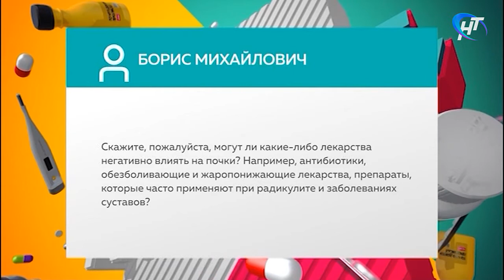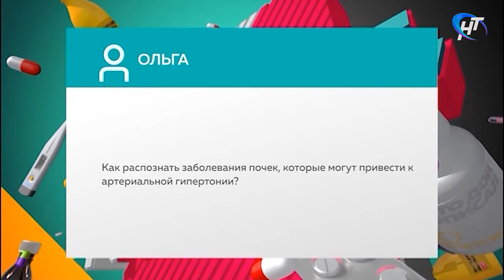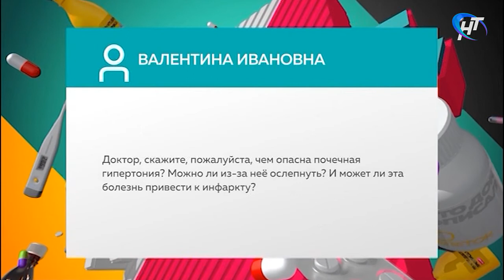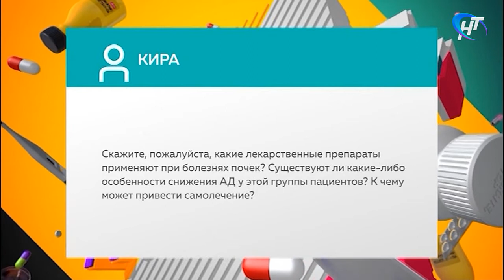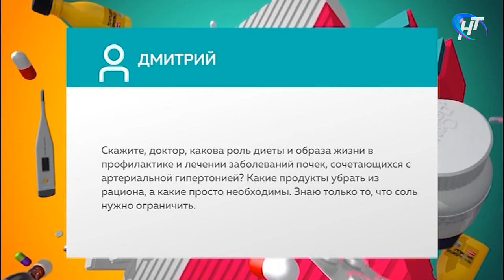Скажите, доктор. Гипертония и почки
Высокое давление редко возникает без причины. В большинстве случаев артериальная гипертензия является следствием прогрессирующего поражения органов, ответственных за уровень давления: почек, кровеносных сосудов, головного мозга, щитовидной железы… Необходимо определить этот орган и разобраться, почему он перестал правильно работать.

Болезни почек – классический пример того, как давление может нарушать работу почек, а те в свою очередь – повышать давление. Такая проблема по вине почек часто возникает в молодом возрасте и составляет от 25 до 50 % всех случаев гипертонии. В основном это мужчины с избыточным весом в возрасте до 40 лет. Чем опасно это заболевание, как выявить его на раннем этапе и какие методы лечения сегодня применяются?